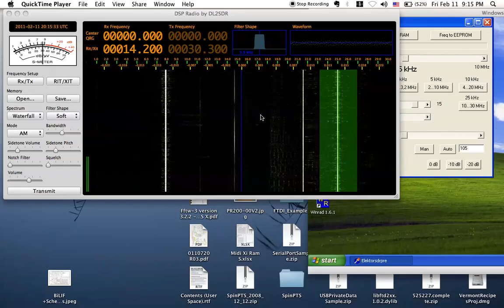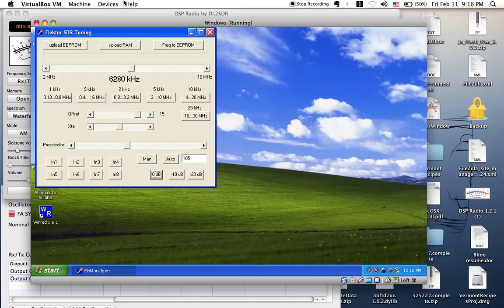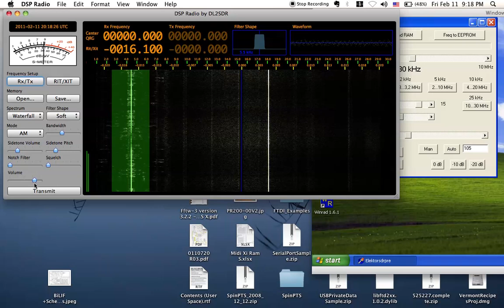Running Elektor SDR May 2007 on Mac OS X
Hello,
This is a demo video of using Elektor SDR 052007 May 2007 on a Macbook Mac OS X.

The setup is simple as you see. Installed Windows XP virtual box and required USB drive from Elektor website. By this i can tune the SDR radio.

Thanks to Sebastian Mrozek - DL2SDR for his such a lovely software DSP Radio. You can download the software from this . Please read the information provided on his website, they are important.

I have to tweak my MIDI linein setup, to 44100KHz and 2ch16bit inorder to get fair decoding.

I'm looking for helping hand to program front end for Elektor SDR. Your comments are welcome.